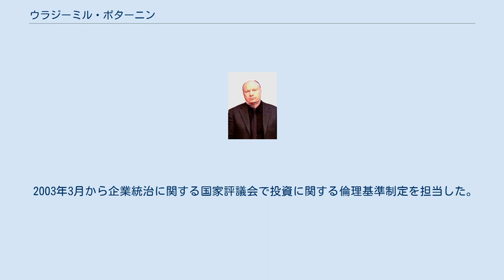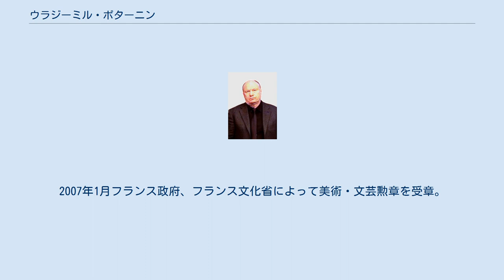ウラジーミル・ポターニン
ウラジーミル・ポターニン ウラジーミル・オレゴヴィッチ・ポターニン（ロシア語: Владимир Потанин, ラテン文字転写: Vladimir Olegovich Potanin, 1961年1月3日 - ）は、ロシアの企業家。
インターロス・グループ総帥。
新興財閥に属する寡頭資本家（オリガルヒ）のひとり。
ノリリスク・ニッケル社社長のミハイル・プロホロフとはビジネスパートナーの関係にあった。
 1961年モスクワに生まれる。
 1975年から1989年までコムソモールに所属。
 1983年モスクワ国際関係大学を卒業し、ソ連外国貿易省に入省する。
 1991年外国貿易会社インターロスを設立。
翌年、その子会社MFKを設立して私物化した。
1992年から1993年に国際金融会社銀行副頭取、同頭取を経て、1993年オネクシム銀行（Объединенный экспортно-импортный банк、ОНЭКСИМ банк、統合輸出入銀行）を創立し、頭取に就任する。
1995年にはノリリスク・ニッケルを買収した。
 1996年ロシア大統領選挙では、ボリス・エリツィン大統領の再選に新興財閥として協力し、選挙後の論功行賞によって同年8月14日に第一副首相に就任する。
第一副首相職は翌1997年3月に辞したが、1998年8月までインターロス社社長の地位を保った。
 2001年ソロモン・R・グッゲンハイム財団の運営委員となる。
2003年国家遺産トラスト委員会議長に選出された。
2005年ロシア公共会議所会員。
 2003年3月から企業統治に関する国家評議会で投資に関する倫理基準制定を担当した。
2007年1月フランス政府、フランス文化省によって美術・文芸勲章を受章。